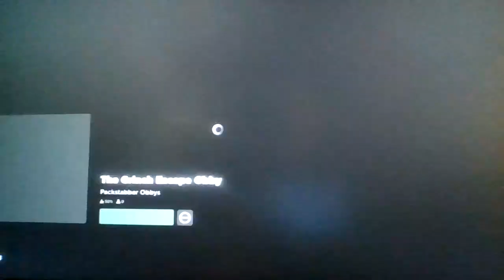Roblox Billy's Final Puzzle! (Obby)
I'm already playing the game though...